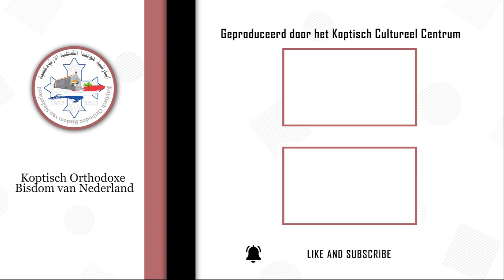آية في حكاية - اثبتوا هكذا في الرب أيها الأحباء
آية اليوم
إذا يا إخوتي الأحباء والمشتاق إليهم، يا سروري وإكليلي، اثبتوا هكذا في الرب أيها الأحباء
أهل فيلبي 1:4